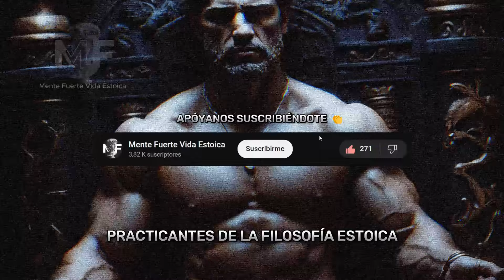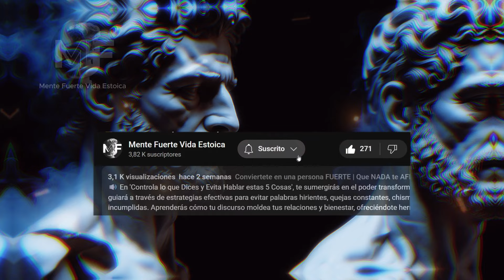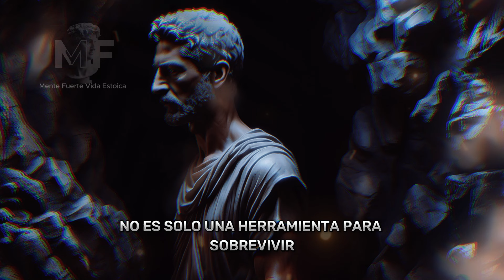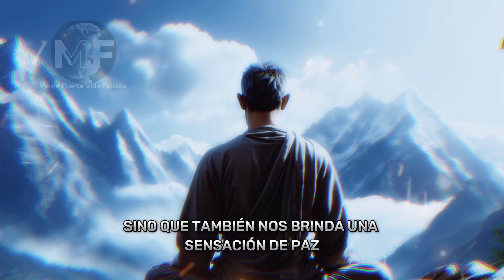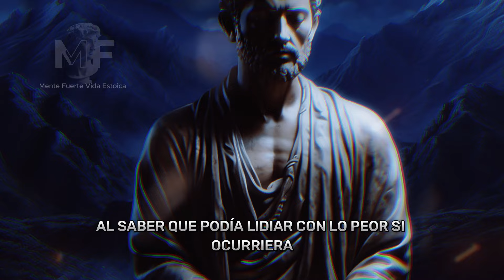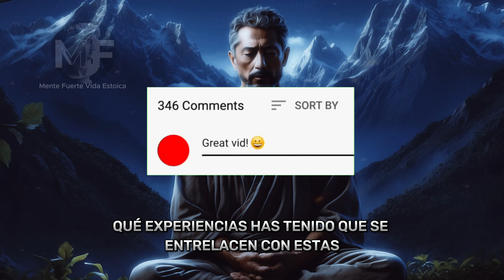10 SECRETOS CLAVES Para Mantener la CALMA | ESTOICISMO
🌟 Exploremos juntos 'Los 10 Secretos Estoicos para Mantener la Calma'. Sumérgete en las enseñanzas de la antigua filosofía que trascienden el tiempo, revelando secretos prácticos para mantener la serenidad en medio del caos diario. Explora cómo estos principios, respaldados por siglos de sabiduría, te brindarán la fuerza interior necesaria para mantener la calma en cualquier situación. Aprende estrategias probadas para cultivar la tranquilidad mental y emocional en el frenesí de la vida moderna. Únete a este viaje hacia la paz interior y descubre cómo el estoicismo puede transformar tu perspectiva sobre el control emocional.

🟢 Somos Mente Fuerte Vida Estoica: @SoyMenteFuerte
🎉 Ya somos +10.000 Suscriptores ¡Gracias!

🛍️ Ya disponible nuestro EBOOK 👉 Vence la Procrastinación con el Estoicismo: La Virtud de la Acción - APROVECHA NUESTRO 35% DE DESCUENTO AHORA MISMO 🤩 Por menos de lo que vale un café ☕ Apoya a nuestro canal y llénate de valor. Soy el autor. ¡Te esperamos!

CAPÍTULOS:
0:00 Introducción
1:09 Aceptación de lo inevitable
3:38 Práctica del desapego
5:37 La brevedad de la vida
7:09 Control de los juicios
8:42 Vivir en el presente
10:03 Resiliencia ante la adversidad
11:14 Practicar la paciencia
12:33 Desarrollo de la autodisciplina
13:36 Actuar con virtud
15:28 Visualización de lo peor que puede suceder